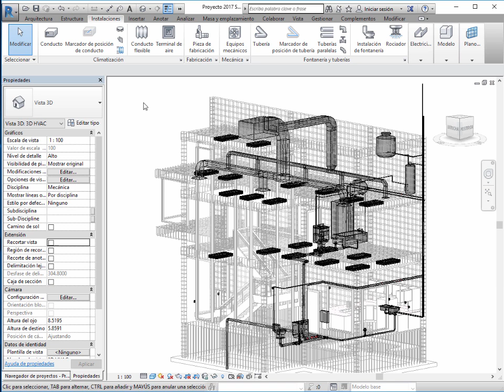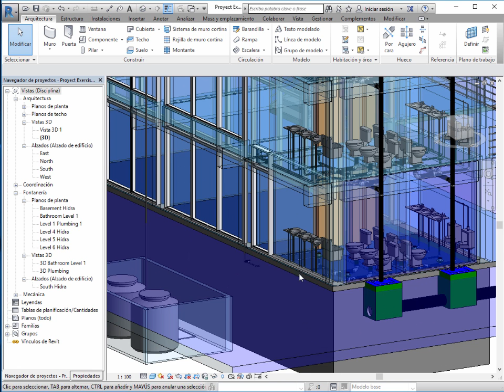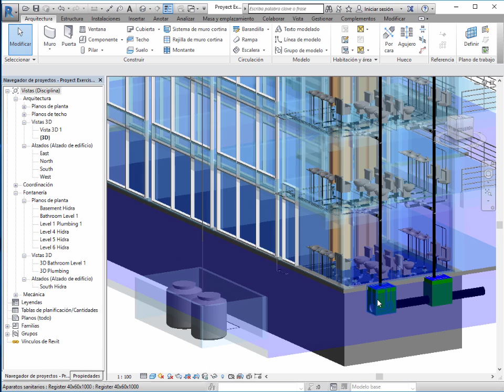Revit 2017 Mep Plomeria Curso Completo ! Tutorial en Español